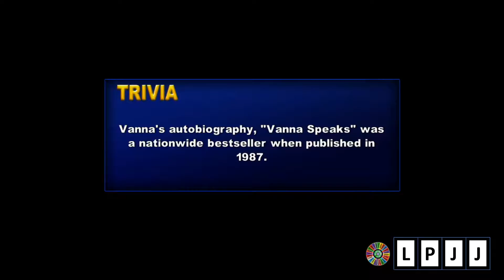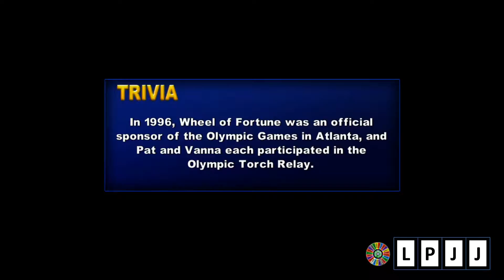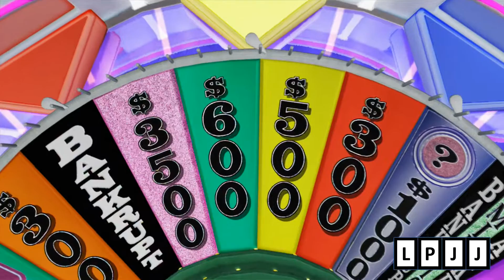LPJJ: Wheel of Fortune Ep. 2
Hey! I turned on the AI for this playing! Will I win this time?

Towards the end some weird echoing/skipping thing started happening. First, at the Final Spin and then at the end after the bonus round. Sorry about that, I don't know what caused it.